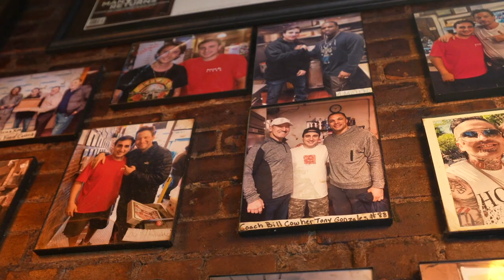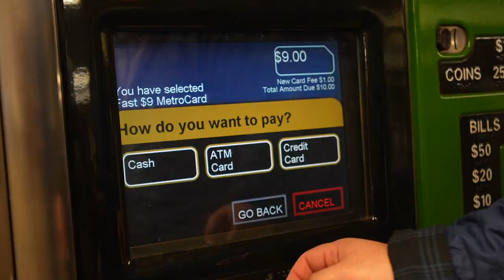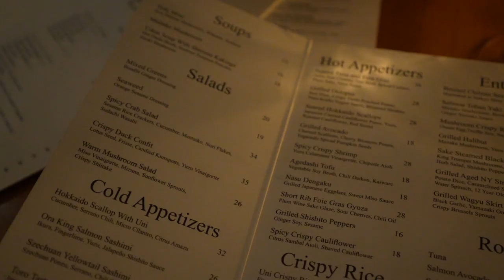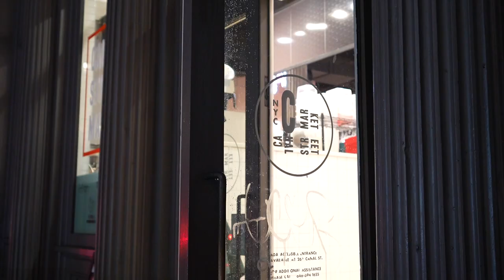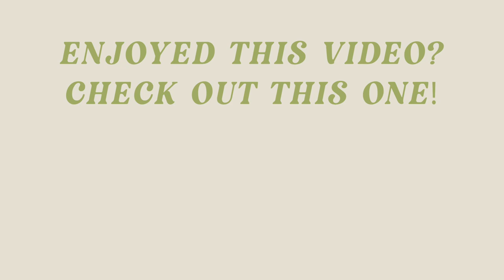CHRISTMAS IN NYC ✨ reuniting with my bestie AFTER 4 YEARS!! Bryant Park Market & Rockefeller Tree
First of THREE New York City Vlogs! It's my first time being in New York during Christmas time so I'm going to be crossing a bunch off my bucketlist starting with the Bryant Park Holiday Market and *attempting* to see the Rockefeller Tree being lit! I also am reunited with my bestie and roommate from college, the OGs know!